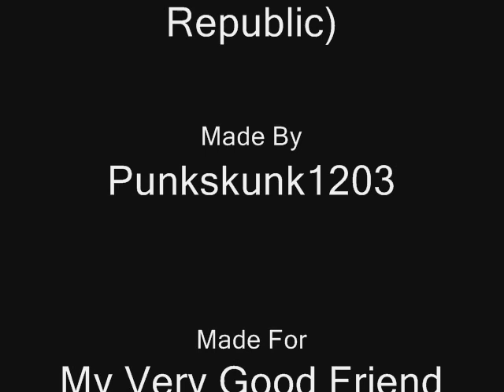Apologize-The Sims 2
a video i made with the sims 2. hope you like it!